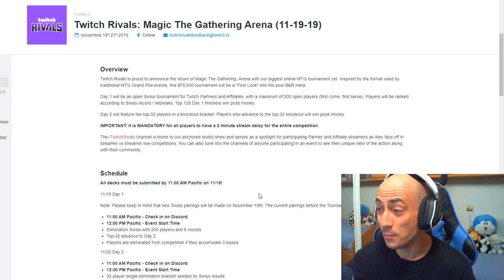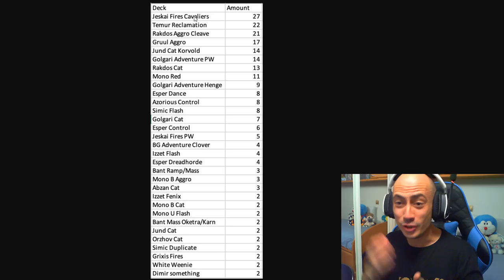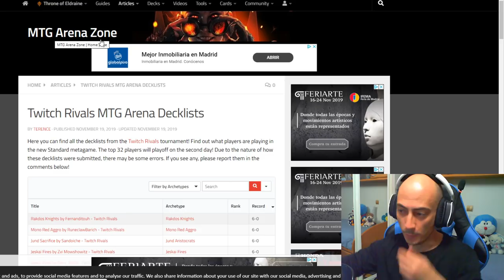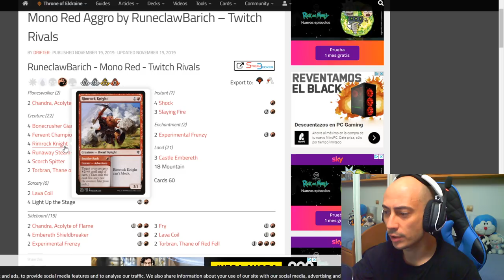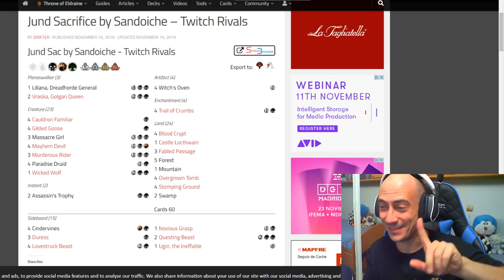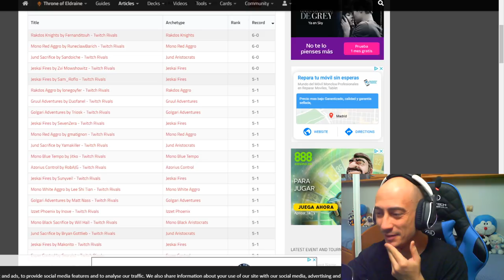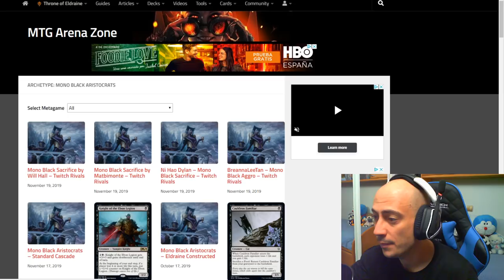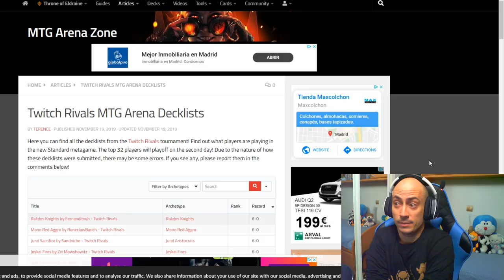Mazos, mazos, MAZOS para el nuevo Standard tras la prohibición de OKO